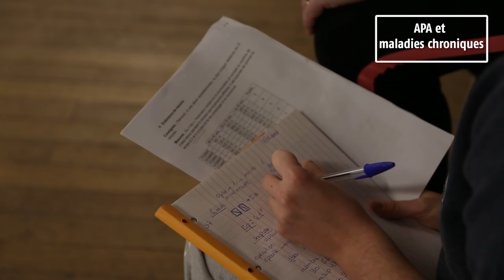[Reportage] Adapte ton sport pour tous - APAS : de la théorie à la pratique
La licence STAPS de Limoges propose une filière Activité Physique Adapté et Santé (APAS) qui permet aux étudiants de travailler directement avec des personnes âgées, handicapées ou atteintes maladies chroniques tout au long de la troisième année de licence.

Ce reportage recueille les témoignages des enseignants, des étudiants, des pratiquants et de professionnels ayant participé à cette première année d'expérimentation autour de la pratique des APA auprès d'un public.